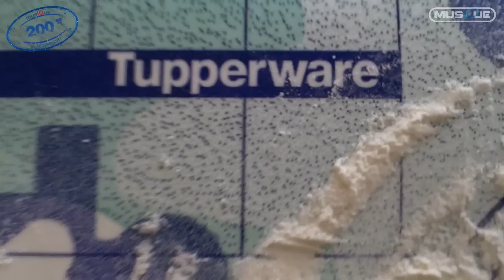200 sekúnd s Mojsejom (časť 5. Žemličky)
V relácii 200 sekúnd s Mojsejom sa Braňo vyjadruje k témam, verejným aj neverejným, tajným aj odtajneným.